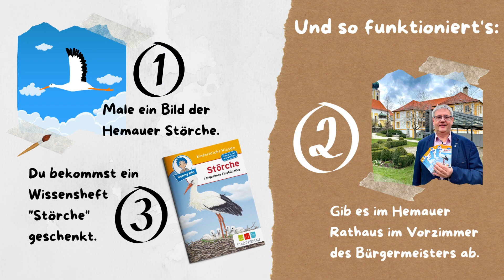Stadt Hemau veröffentlicht Kinderbuch "Störche"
Hemau freut sich: Auch 2023 sind die Störche auf den Tangrintel zurückgekehrt. Ein Storchenpaar hat sich in dem über 100 Jahre alten Nest auf dem Rathausdach niedergelassen und vielleicht gibt es heuer auch wieder Nachwuchs.

Vor allem die kleinen Hemauerinnen und Hemauer sind fasziniert und haben viele Fragen: Warum klappern die Störche? Wie ziehen sie ihre Jungen groß? Und warum verlassen sie Hemau am Ende des Sommers? Diese und viele weitere Fragen beantwortet die Stadt nun in einem eigenen Kindersachbuch.

Das Wissensheft im handlichen Hosentaschenformat hat 32 Seiten, wenig Text, viele bunte Bilder und richtet sich hauptsächlich an Kinder im Grundschulalter. Durch das Heft führt die bekannte Kinderbuchfigur Benny Blu.

Es ist nicht im Handel erhältlich, sondern wird nur zu bestimmten Anlässen an die Kinder in der Stadt und in der Gemeinde verschenkt.

Du willst dir ein druckfrisches Exemplar sichern? Dann mach mit bei unserer Malaktion vom 24. April bis zum 21. Juni 2023!

Mehr dazu erfährst du in unserem Buchtrailer. Viel Spaß beim Anschauen!